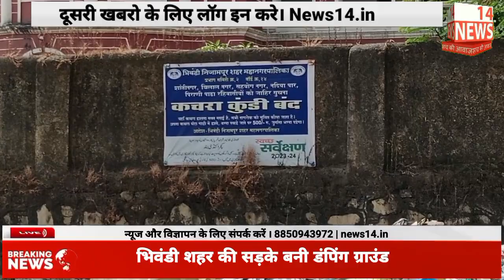Bhiwandi News | शहर की सड़के बनी डंपिंग ग्राउंड | Bhiwandi Dumping